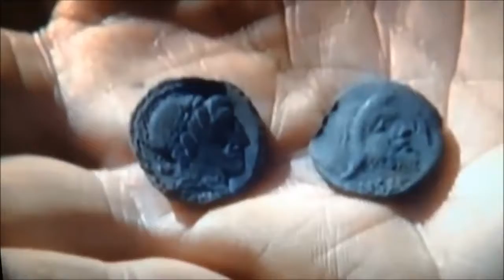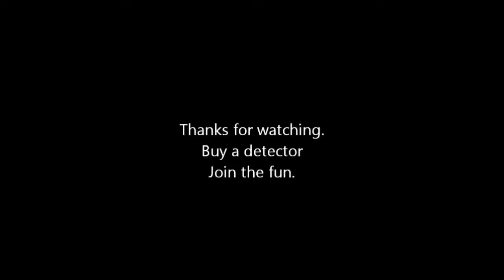Roman coins found metal detecting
Buried treasure is out there and waiting to be found.

Welcome to my new channel dedicated to all things powered by electricity - Transportation - Home - Hobby.